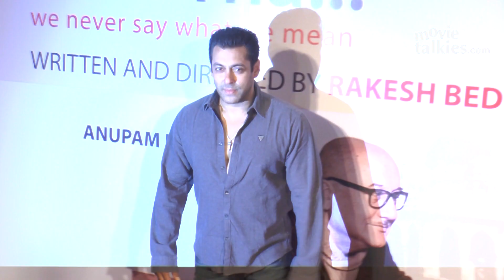Top Bollywood News | Janhvi & Ishaan in Dear Comrade, Salman Khan Marriage, Aryan Khan Girlfriend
Janhvi Kapoor And Ishaan Khatter To Star In Karan Johar's Remake Of Dear Comrade?

Salman Khan has never been approached with a marriage proposal

Alia giving tips to BFF Akansha Ranjan for her acting debut

Kick's 5 year Anniversary

Why karan Johar roped in a new director for Dostana 2?

Shah Rukh Khan’s Son Aryan Khan Dances With A Mystery Girl

Priyanka Chopra And Virat Kohli Are The Only Two Indians In The ‘Instagram Rich List 2019

Kiara Advani Has Priyanka Chopra To Thank For Her Name

Shahid Kapoor On Rumours Of Hiking His Fees To 40 Crore Post ‘Kabir Singh’ Success

Shah Rukh Khan To Star In Sajid Nadiadwala's ‘Land Of Lungi’?